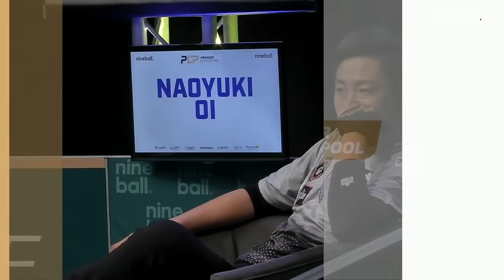Francisco Sanchez Ruiz vs Naoyuki Oi | 2023 Premier League Pool Semi- Final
World Champion Francisco Sanchez Ruiz looked to continue his incredible run of form and reach the final of Premier League Pool. Japan's toughest opponent, Naoyuki Oi, stood in the Spaniard's way.

Watch the 2024 PremierLeaguePool March 18-25, live from Connecticut.